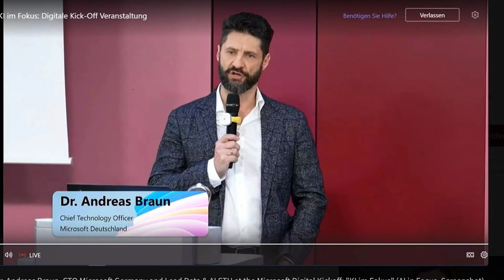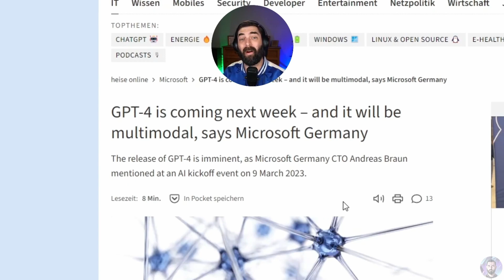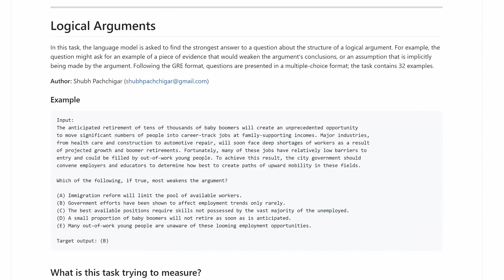GPT4 to be Released in a Few Days!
Microsoft Germany just announced that it will be releasing GPT4 next week (between 12-18 March 2023). This is big news for ChatGPT and Bing Chat and is also important for academia. The lightning rate of AI advancement makes AI literacy that much more important.